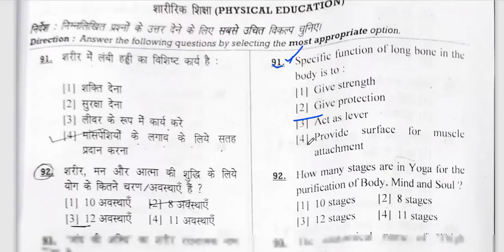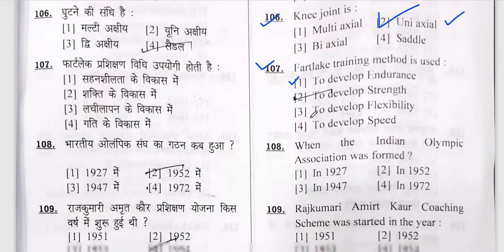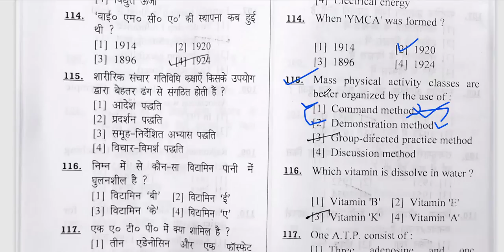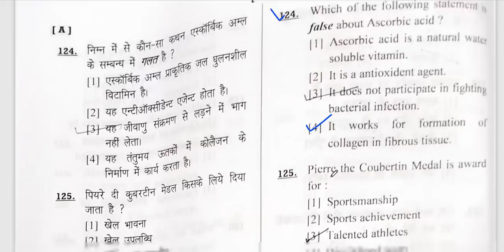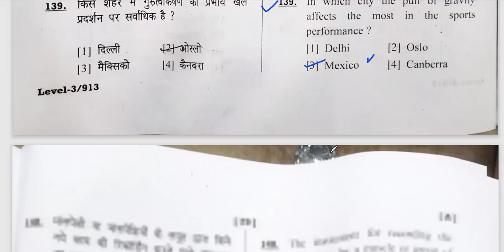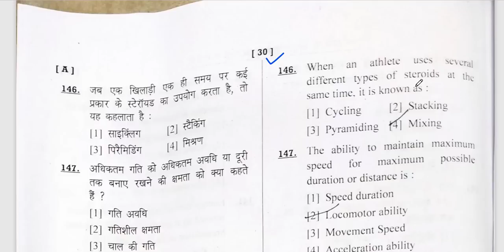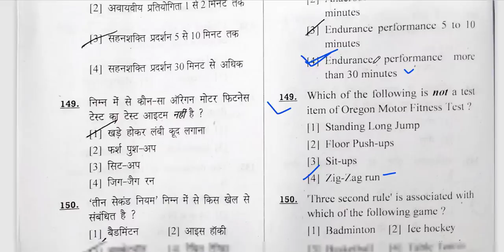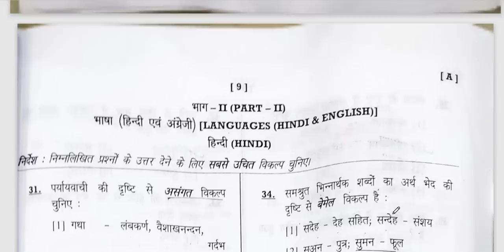Haryana PGT Physical Education HTET ANSWER KEY DEC 2022 || Physical Education Part Answer key